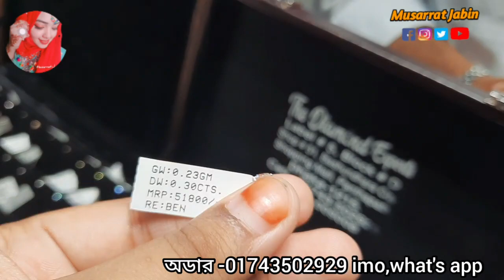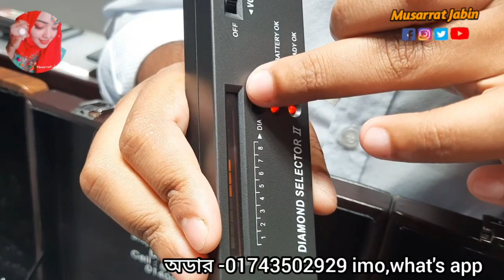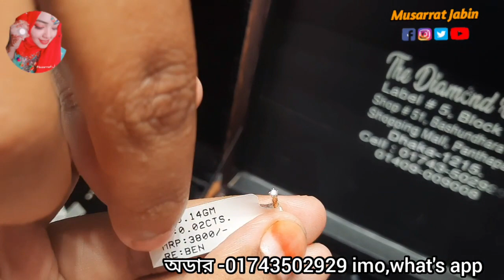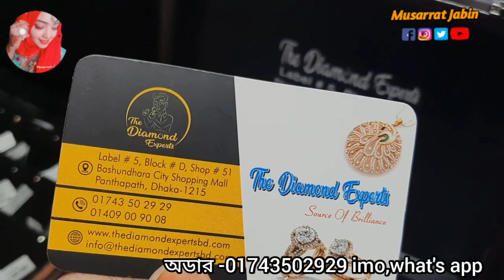১৯৮০ টাকায় ডায়মন্ড জরানো সোনার নাকফুল দাম ও কালেকশন /gold diamond nose pin price bd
১৯৮০ টাকায় ডায়মন্ড জরানো সোনার নাকফুল দাম ও কালেকশন /gold diamond nose pin price bd
The Diamond Experts
Bashundhara City shopping Mall, Level-5, Block-D, Shop No- 51,Panthapath, Dhaka- 1215

৪৫০০ টাকার সোনার চেইন দাম ও কালেকশন /gold chain collection price bd